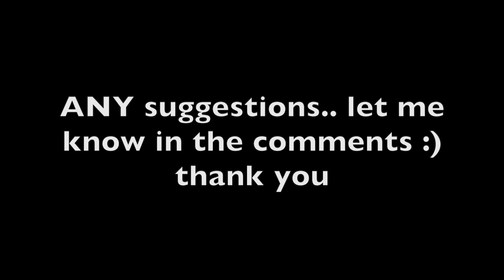Kim Kardashian & Drake *LEAKED* goes VIRAL!! (What is THIS!!?)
KUWTK star Kim Kardashian & Drake photo GOES VIRAL after Drake posted his new song Search and Rescue where Kim is talking about divorce with Kanye West to Kris Jenner..